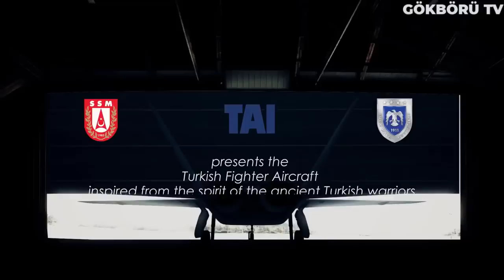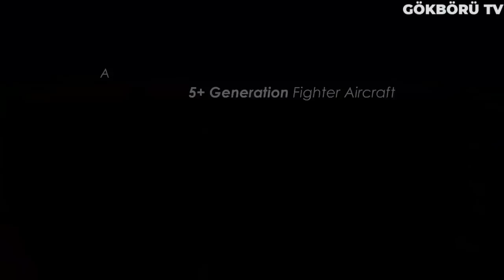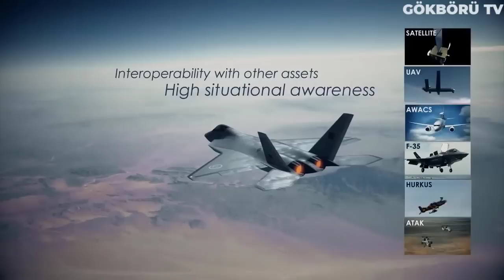ABD, TÜRKİYE'YE AMBARGO KOYMAKLA HATA YAPTIĞINI İTİRAF ETTİ ! F-35 VERMEDİK ONU DA YERLİ YAPACAKLAR!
Türkiye'yi ambargolarla durduracağını sanan Amerika pişman oldu. ABD basını Türklere satmadığımız her şeyi kendileri yapmaya başladılar, bu Ülkemiz adına utanç verici bir durum diyerek önceki başkanı trump'ın yaptığı bu hatanın bir an önce durdurulması gerektiğini savunan yazılar yazmaya başladı. Türklere motor vermedik yaptılar, füze vermedik yaptılar, şimdi uçak vermiyoruz onu da yapacaklar diyerek Türkiye'nin savunma sanayisinde giriştiği akılalmaz mücadeleden ne kadar çekindiklerini gösterdiler.

ekonomisinin büyük bir bölümünü silah satışı üzerine Kuran Amerika'nın Ortadoğu ve Avrupa'daki en büyük müşterilerinden olan Türkiye'yi kaybettiğini aktaran gazeteler, bu ambargolar Türkleri durdurmadığı gibi ABD'yi her yıl milyarlarca dolar zarara uğratıyor dedi. ABD merkezli dünyanın en Saygın savunma sektörü yayın organlarından defense post ve defense news, Türkiye'nin sıradışı Başarılarını sayfalarına taşıyor.

Defense News internet sitesinde yayınlanan f35'ten dışlanması ile Türkiye'nin en büyük silah üreticileri tf-x çalışmasına öncelik vermeye başladı başlıklı haberde, Türkiye'nin havacılık sektöründeki en büyük projesi tf-x'ten bahsedildi ve ABD'nin f35 satmaması olması üzerine Türkiye'nin durmak yerine kendi projesine ağırlık verdiğinin altı çizildi. akşam gazetesinde yer alan habere göre ise yine aynı sitede yayınlanan, Türkiye yerli üretim tank motorunu başarılı şekilde test ettiğini duyurdu başlıklı haberde, Türkiye'nin kara kuvvetlerinin önündeki en büyük engel olarak bilinen tank motoru sorununun yerli üretimle aşıldığı aktarıldı.

Abd medyası çok maksatlı Amfibi hücum gemisi TCG Anadolu'ya ABD yaptırımlarına uğrayan yeni nesil f35 savaş uçaklarının yerine siha'ların konuşlandırılacak olmasınıda mercek altına aldı. Amerika'nın en Saygın yayın organlarından Forbes dergisinde Haluk bayraktarın Tb3 sihanın üç boyutlu çizimlerini paylaştığı aktarılarak tcg-anadolu gemisine iniş yapabilecek yeni sihanın tanıtıldığı bildirildi.